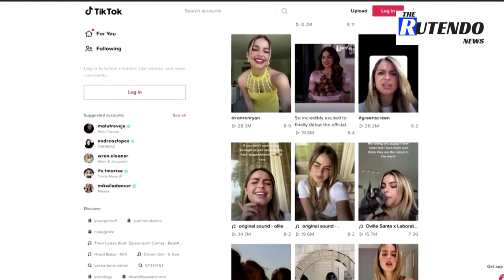TikTok's Addison Rae makes 'He's all that' film debut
American TikTok star Addison Rae's dreams are coming true as she makes her feature film debut in a Netflix movie